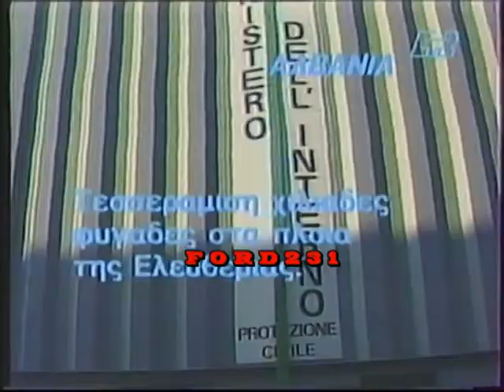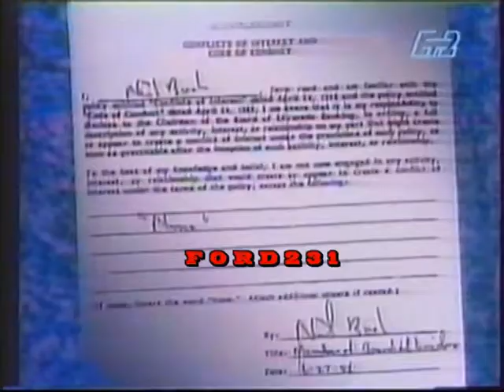ΕΙΔΗΣΕΙΣ ΕΤ2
Το τελευταίο δελτίο ειδήσεων της ημέρας με τους Θοδωρή Στίνη και την Στέλλα Παπαδοπούλου.
Μεταδόθηκε το 1990 στην ΕΤ2.